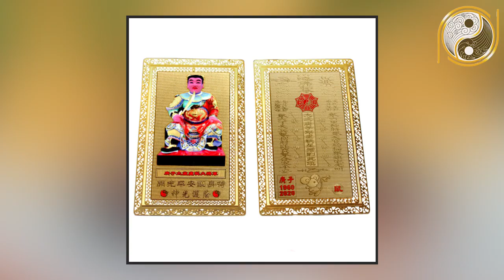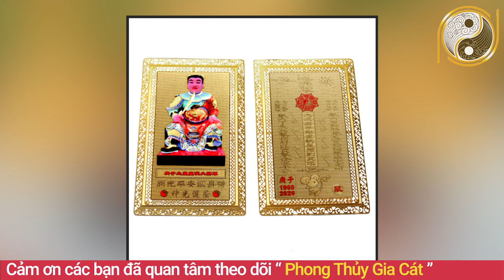Xem Tướng Phụ Nữ Qua Khuôn Mặt Nhìn Môi Là Biết Ngay Giàu Sang Hay Nghèo Khổ,Chuẩn Không Cần Xem Bói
01. Linh phù giải hạn
02. Hồ lô hóa giải Ngũ Hoàng
03. Mai Hoa Phú Quý
04. Gương bát quái tinh cầu
05. Kim bài thái tuế 2023
06. Vòng tam hợp Dần Ngọ Tuất
07. Vòng tam hợp Thân Tý Thìn
08. Vòng tam hợp Hợi Mão Mùi
09. Vòng Tam Hợp Tỵ Dậu Sửu
10. Bát bảo tâm kinh
11. Minh Quang pháp bảo cầu
12. Minh Quang pháp bảo lục giác
13. Tỳ Hưu Lộc Tài (Đồng)
14. Tỳ Hưu Khai Vận ( Bạch Ngọc)
15. Bách Niên Tụ Tài ( tụ tài lộc)
16. Song long ngọc ấn ( ấn thăng quan)
17. Kim bài ngũ Lộ Thần Tài
18. Hồ lô bình an ( treo xe)
19. Móc khóa văn xương
20. Ống bút văn xương gỗ đào
21. Bút văn xương gỗ đào
22. Bút văn xương gỗ đào nhỏ
23. Hoa mai kim tiền ( mạ vàng )
24. Các vật phẩm phong thủy khác Nội dung: Xem Tướng Phụ Nữ Qua Khuôn Mặt Nhìn Môi Là Biết Ngay Giàu Sang Hay Nghèo Khổ,Chuẩn Không Cần Xem Bói